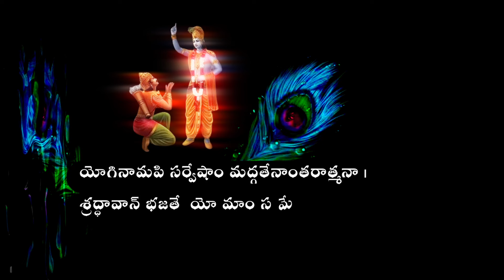How to Remember Supreme | కృష్ణుణ్ణి ఎల్లపుడూ ఎలా గుర్తు పెట్టుకోవాలి Bhagavad Gita 9.27 | ISKCON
। For Financial Contributions ।
Gpay, Amazon Pay, Phone Pay: 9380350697
Gpay, Amazon Pay, Phone Pay: 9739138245
The root cause of all problems | అన్నీ సమస్యలకు పరిష్కారం | Bhagavad -Gita 5.1&2 sloka | ISKCON